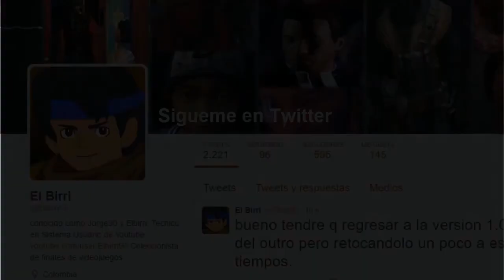Final Fantasy XV - Begiclope #8 | Gameplay Español